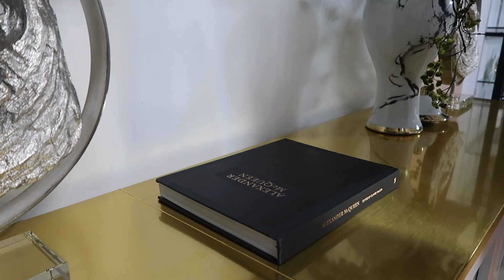NEW! WINTER DECORATE WITH ME 2022 AFTER CHRISTMAS DECORATING IDEAS/INTERIOR DESIGN TRENDS/TRENDS2022